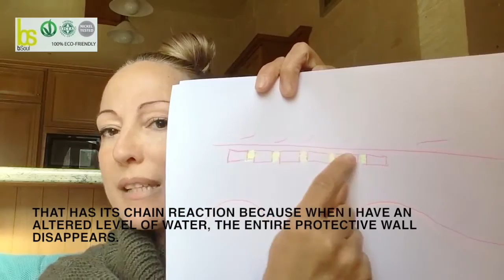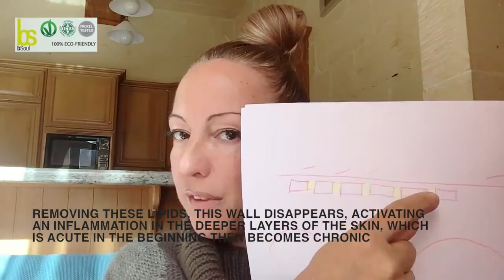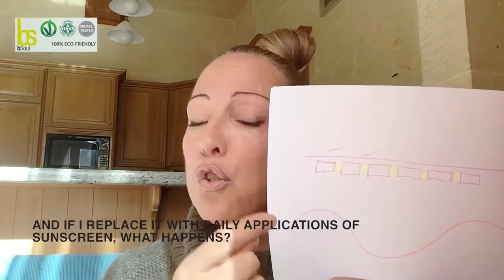HOW DOES OUR SKIN WORK?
Why is it so important to know how our skin works?

Because if a person really wants to solve a skin problem or wants to make sure they use the right product for their skin, it is important to know how
the skin works and how certain products should act on the skin.

This video is for those who want to definitively resolve
their skin problems….